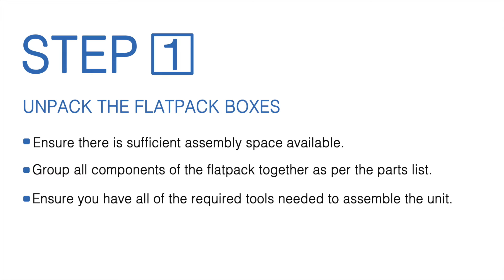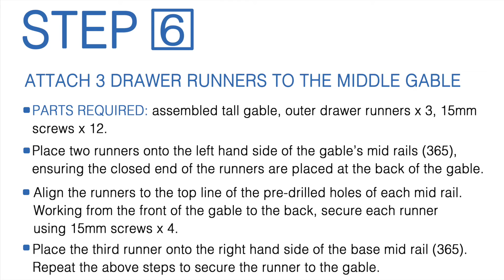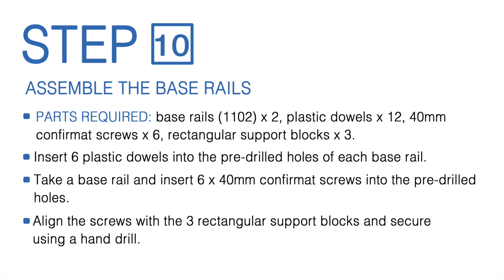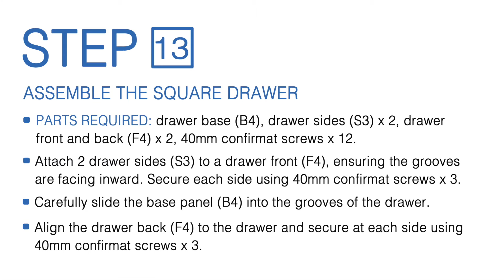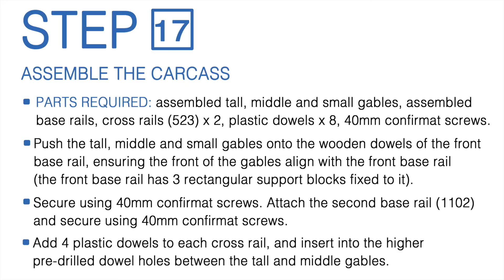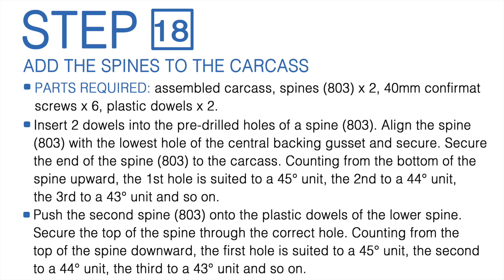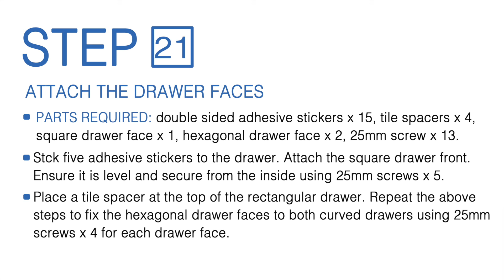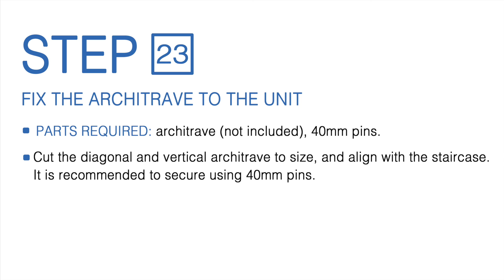Three Drawer Unit by Smart - The Under Stairs Storage Company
Detailed assembly instructions for our popular three drawer large under stairs storage unit. Our under stairs storage units help to maximise space in our home, and provide the perfect storage solution for shoes, bags, vacuum cleaners, wine and much more.

Our flatpack units are the perfect choice for any competent DIYer or tradesperson, who should fit one of our flatpack units in a number of hours.

Visit our YouTube channel to find further assembly instructions for our five and six drawer units.

As seen on Dragon's Den, Double your House for Half the Money,
and Peter Andre's 60 Minute Makeover.